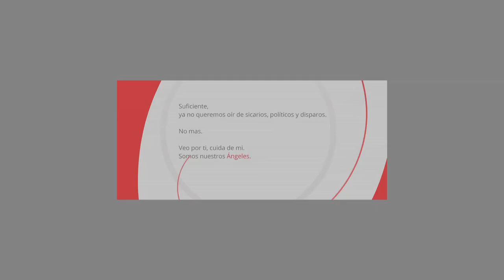Angeles en mi espalda 1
Participación del profesor Jésus Vargas en la serie Ángeles en mi espalda.
Buscando un poco en la historia reciente sobre todos estos movimientos encantadores, de donde y hacia donde.